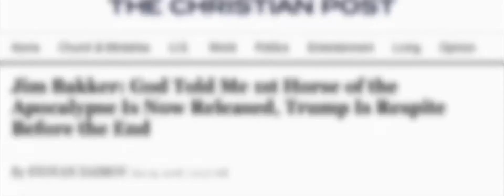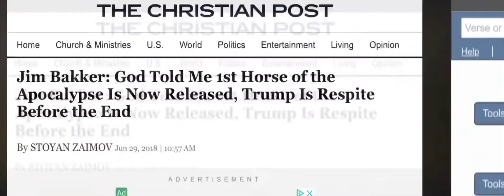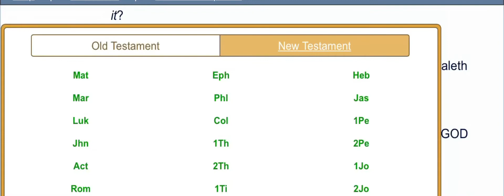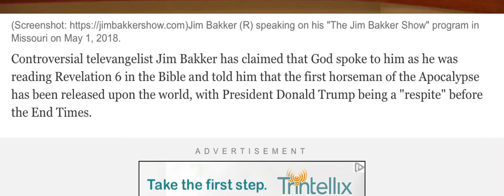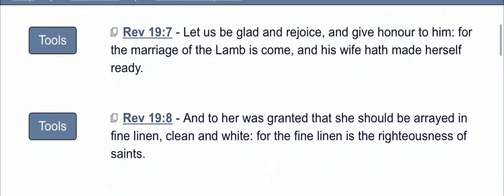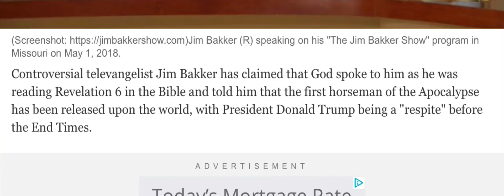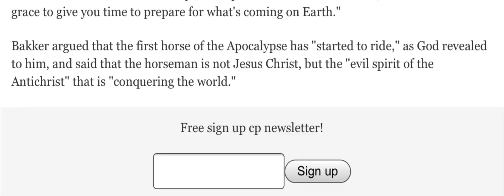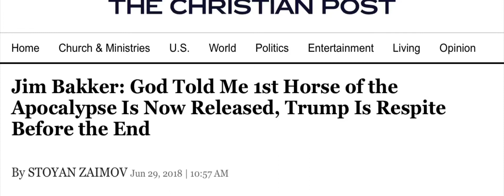White Horse [HD]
WHITE HORSE - A Greatmillstone Lesson
Bible - King James 1611 Version

Directed by YAHAWAH wa YAHAWASHI